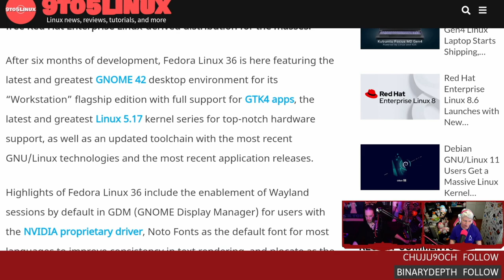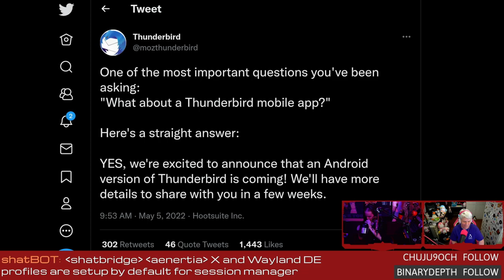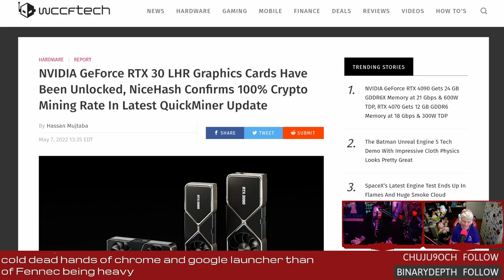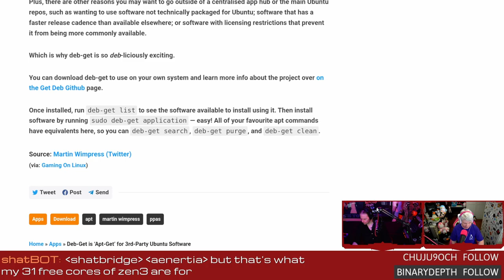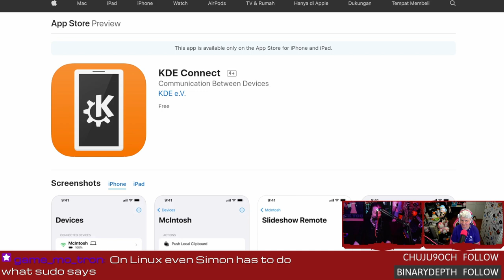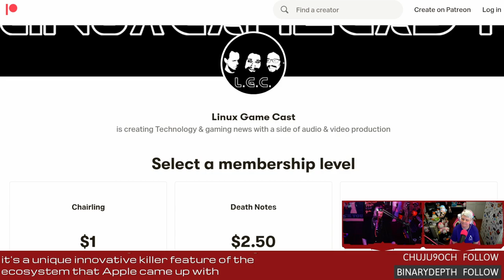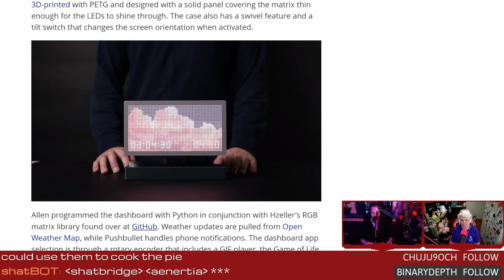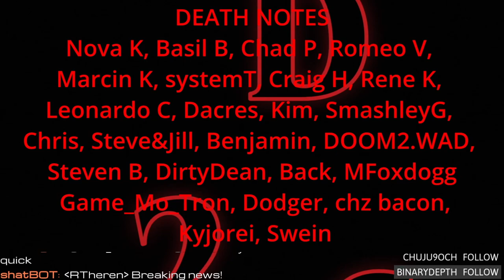NVIDIA powered Wayland and Thunderbird on Android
Support future episodes directly Fedora 36 launches with super Wayland powers! Thunderbird threatens to release on Android, miners defeat NVIDIA'S LHR, installing apps with Deb-Get, and a super-slick LED matrix for your Raspberry Pi.

TIMESTAMPS
00:00 Intro
07:27 Fedora 36 feature roundup
11:07 Thunderbird mobile
15:03 NVIDIA LHR defeated
21:08 Introducing Deb-Get
24:58 KDE Connect official on the Apple store
31:38 Ultimate LED matrix Pi